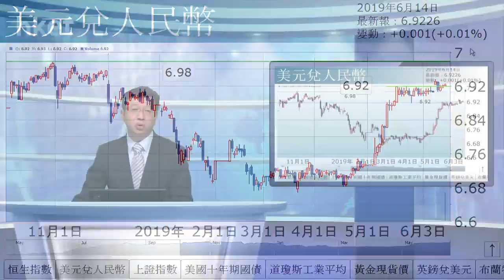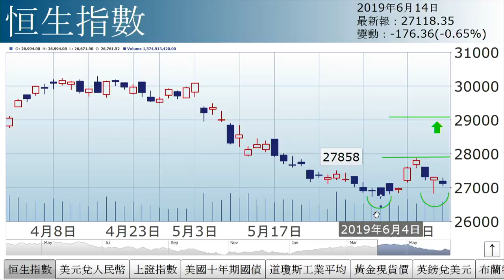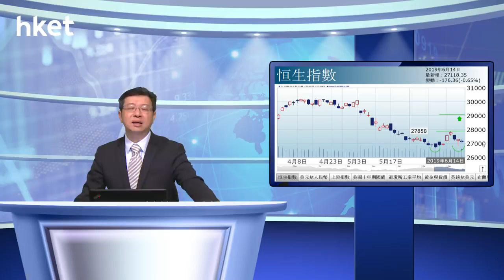李國慶：金升債息跌 退守二萬七（2019年6月14日）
【香港經濟日報】《投資理財》主編李國慶表示，港股方面，槌頭反彈，疑似小雙底，惟未升穿頸綫，大市今日無跌穿27000點，退守2萬7，港股受自身因素影響下跌，但若跌穿的話，宜定止蝕／止賺位。……（更多內容：